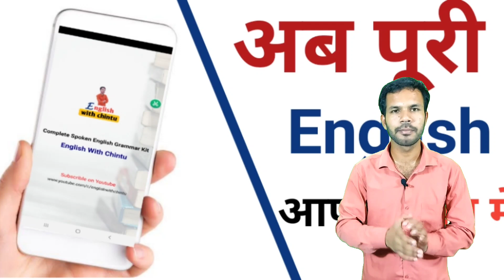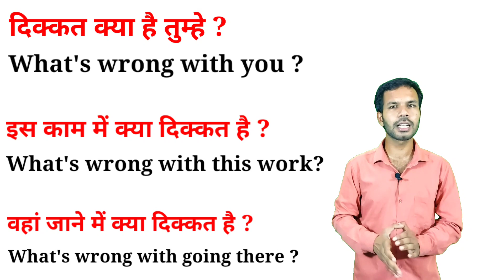Daily use English sentence with advanced English for spoken English with hindi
Solve Query:
1.english with chintu
2.daily use english sentences
3.english sentences
4.english phrases
5.learn english
6.english speaking practice
7.spoken english
8.phrasal verbs esl
9.advance english structure
10.english structure for daily use
11.advance english grammar
12.daily english sentence
13.daily use sentence in english
14.advanced sentence structures
15.english structures,vocabulary for english conversation information center
16.english sentences for daily use
17.advanced english phrases
18.advanced english grammar
19.learn english speaking esl and toefi
20.english with chintu all video
21.english with chintu advance English